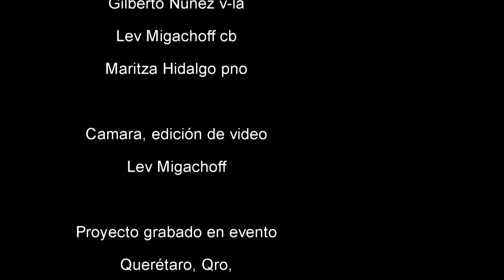My Valentine by Paul McCartney (en vivo)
La pequeña CAMERATA de L.M. Frank Morales vl, Vladislav Badiarov vl, Gilberto Nuñez v-la, Lev Migachoff cb, Maritza Hidalgo pno. Ingenero de sonodo Ivan Moreno. Grabación realizado en evento 19.04.13, Querétaro, Qro, México